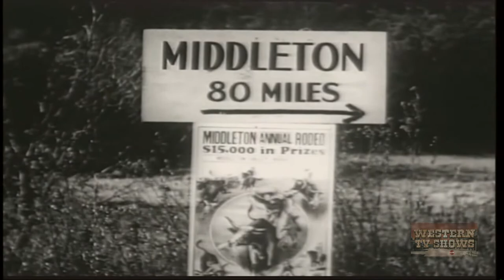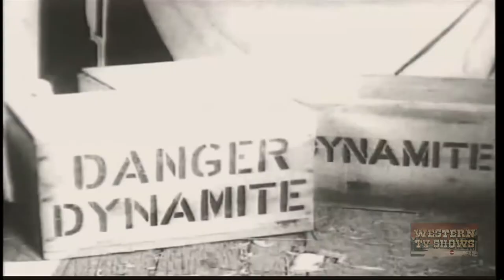Trouble in Texas (1937) | Full Movie | Tex Ritter | Rita Hayworth | White Flash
Rodeo stars are being killed with poisoned needles, and Tex Ritter is next on the list.

Director: Robert N. Bradbury
Writer: Robert Emmett Tansey
Starring: Tex Ritter, Rita Hayworth, White Flash